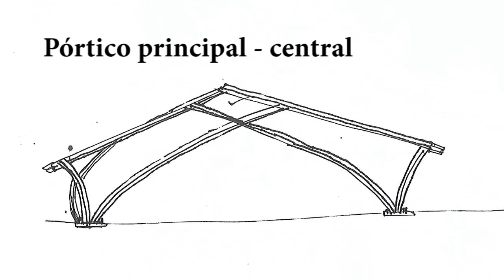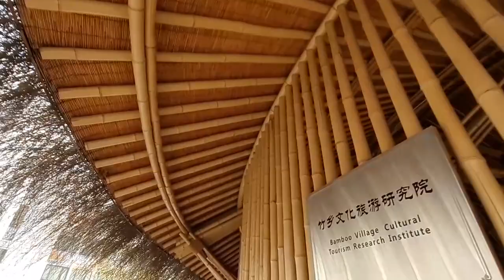Linda construção em bambu na China - Amazing bamboo construction in China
Beautiful bamboo construction in China
Bioestrutura Engenharia